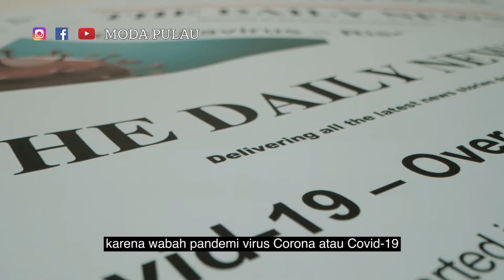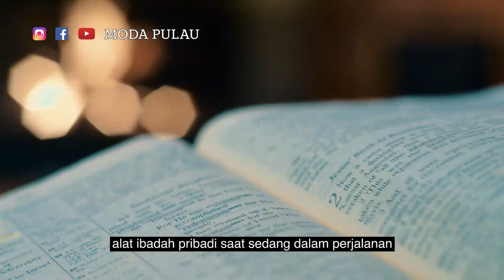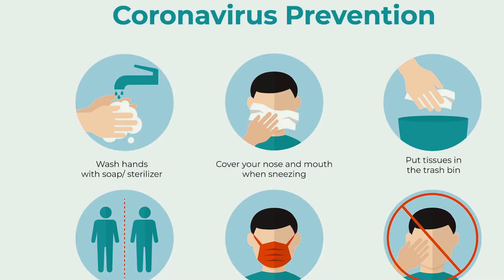Harus Tau ‼ Tips Persiapan Perjalanan Aman di Masa Pandemi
Berikut saya akan share tips persiapan perjalanan aman di masa pandemi saat ini, semoga menambah referensi kalian ya.